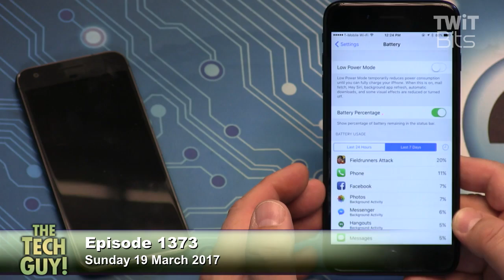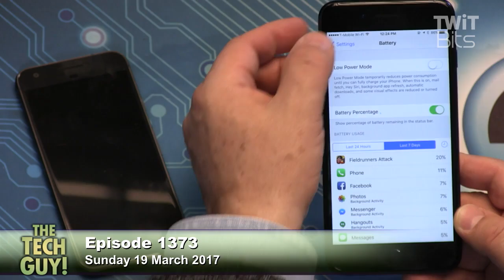Identify the Cause of Battery Drain on iOS and Android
Leo Laporte shows how to identify the cause of battery drain on iOS and Android devices.